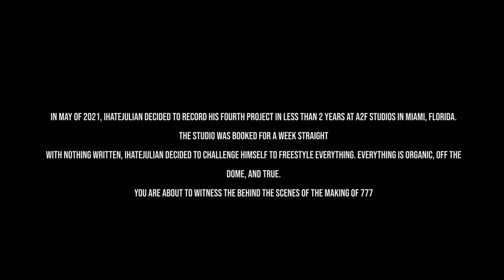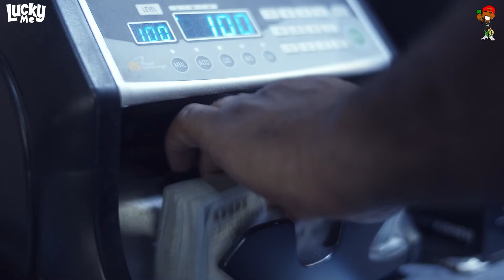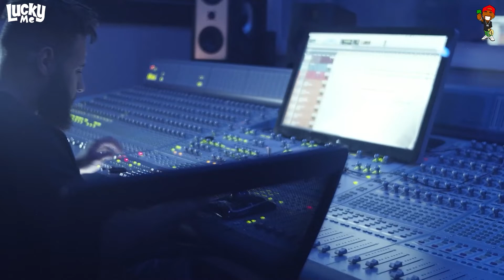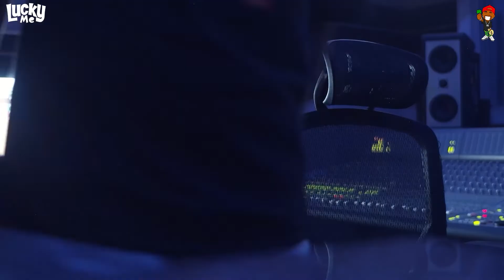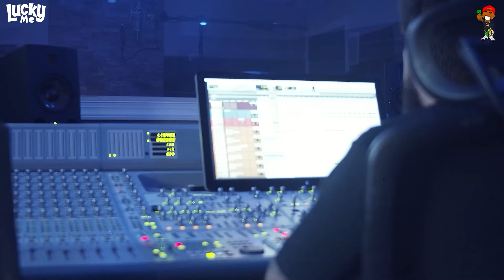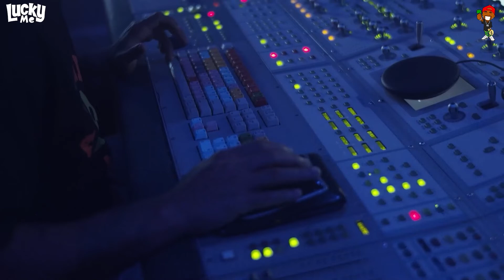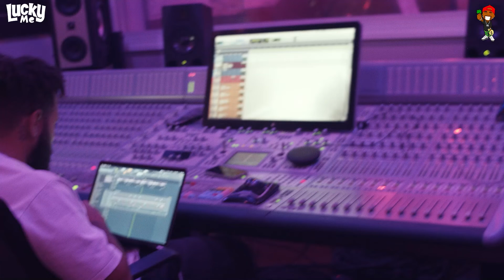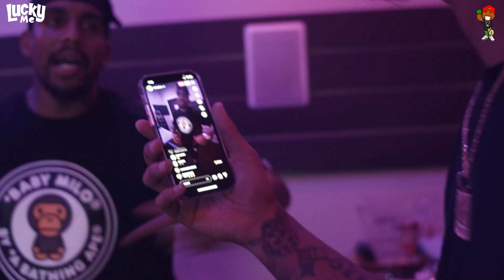777 DOCUMENTARY - EPISODE 3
THE MAKING OF IHATEJULIAN'S NEW PROJECT "777"

DIRECTED AND EDITED BY RICKY FAME

777 DROPS ON ALL PLATFORMS FRIDAY JAN 14TH 2022

IHATEJULIAN.COM

FOLLOW @IHATEJULIAN ON ALL PLATFORMS